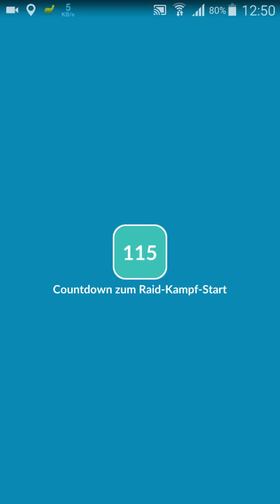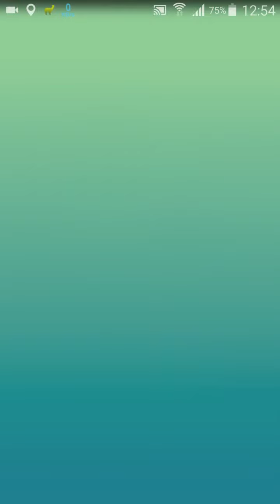Pokemon Go - Despotar Raid [10er Gruppe]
Hier die zweite Aufnahme von einem Gruppen-Raid mit Despotar. Hauptsächlich Kampf und Wasser Pokemon wurden eingesetzt. Zum Schluss wurde das Despotar am Fuß getroffen und blieb im Ball.

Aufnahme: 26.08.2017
Spielername: ErasSoft (35)
Teamfarbe: Blau
Gerät: Samsung Galaxy S4